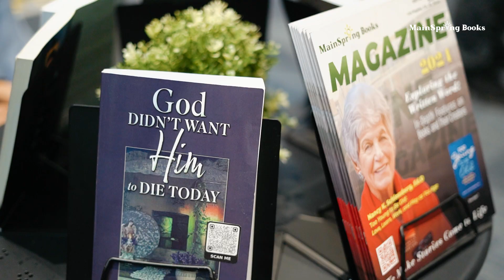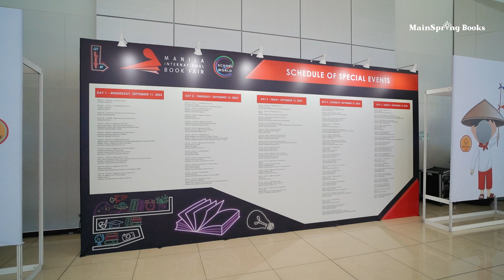Discover the Highlights of MainSpring Books at the 2024 Manila International Book Fair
Step into the vibrant world of the 2024 Manila International Book Fair with MainSpring Books! 📚✨ This renowned event is a literary haven, where book lovers from all over the world gather to celebrate storytelling in its finest forms. We proudly presented an exciting range of books from talented authors across various genres. Whether you're seeking thrilling adventures 🌍, heartfelt tales ❤️, or thought-provoking reads 💡, MainSpring Books has something for everyone.

🎥 Watch the exclusive highlights of our presentation and discover the stories that are shaping the future of literature. Dive into our world of books, and visit mainspringbooks.com to stay inspired by the stories that matter most. 🌟📖

🔗 Catch the Highlights Now!